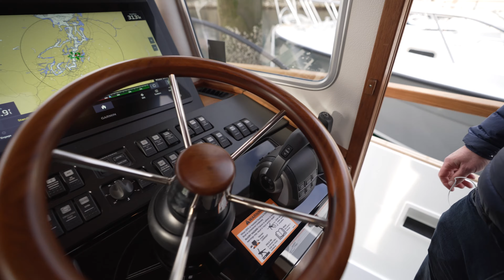Targa 44 Full Walkthrough (Seattle Boat Show 2023)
Targa 44 represented by Brian from Cardinal yacht sales.

My name is Alfred Montaner filming the boats at the 2023 Seattle Boat Show